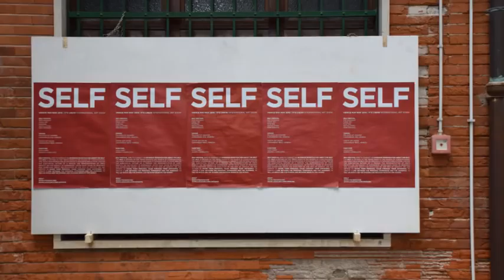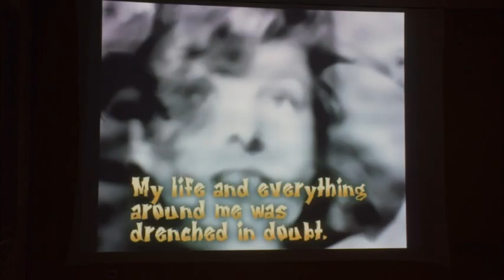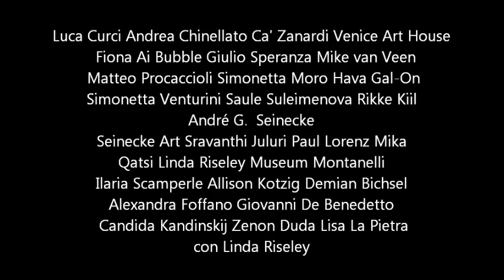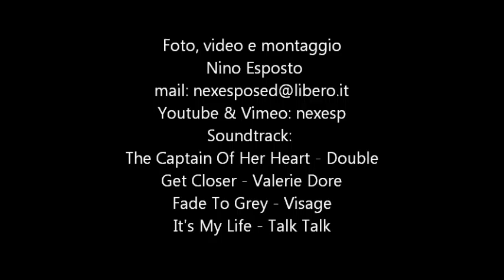CA' ZANARDI | WHY SELF | Adventures of social identities | VENICE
International ArtExpo, It's Liquid Group, Venice Art House and Ca' Zanardi, are proud to presente WHY SELF - Adventures of social identities, international art exhibition of photography, video art, installation, painting and performance art, hosted in Venice, at Palazzo Ca' Zanardi and Venice Art House, from the 09th to the 30th of May 2015. Organizers: It's Liquid Group, International ArtExpo, Ca' Zanardi, Venice Art House. Curators: Luca Curci, Andrea Chinellato.